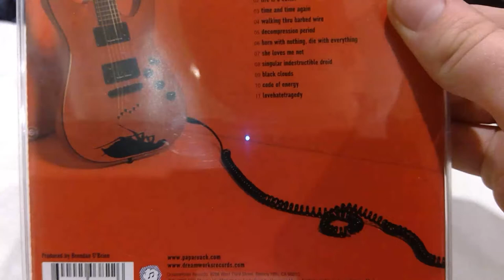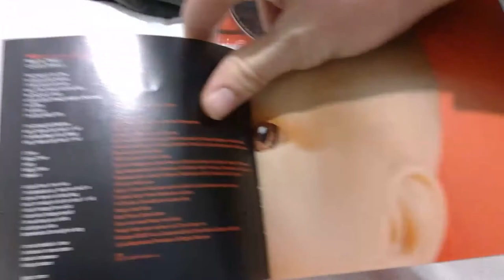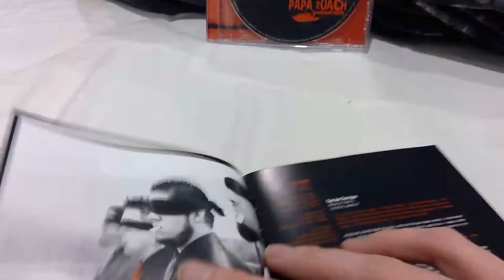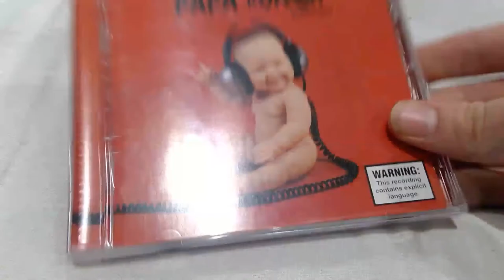Papa Roach - LoveHateTragedy (2002) CD Unboxing (No Commentary)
Unboxing my hard CD copy of the album LoveHateTragedy by the American rock band Papa Roach.

Track Listing:

1. M-80 (Explosive Energy Movement)
2. Life Is A Bullet
3. Time And Time Again
4. Walking Thru Barbed Wire
5. Decompression Period
6. Born With Nothing, Die With Everything
7. She Loves Me Not
8. Singular Indestructible Droid
9. Black Clouds
10. Code Of Energy
11. LoveHateTragedy